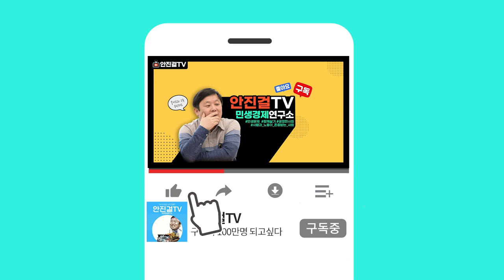[안진걸]_윤석열은 뭐라고 했을까? | 기시다가 2차 술자리에서 하고 싶은 얘기 다 했을 것